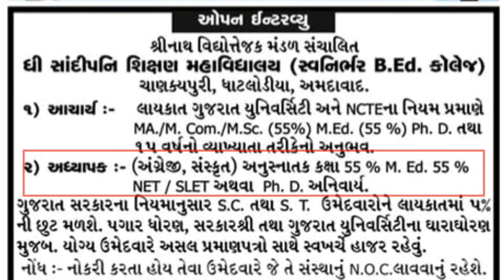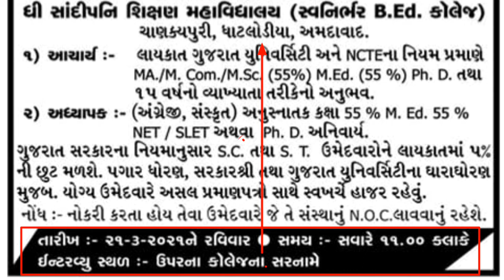sandipani bed College ma bharti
sandipan bed College amdavad
bed  College bharati
adhiyapak bharti
professor vacancy